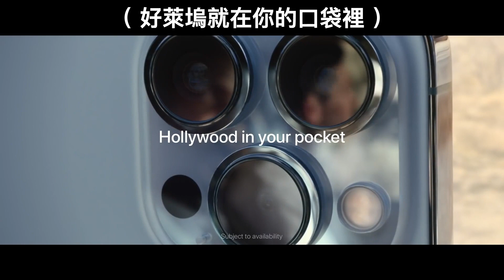為何把我模糊掉，難道我是配角嗎？🎞 美國幽默手機廣告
難道你以為，我真的如外表看起來⋯⋯那麼的不重要嗎？